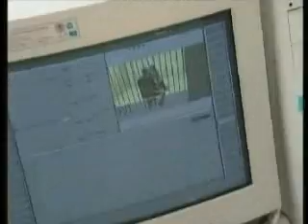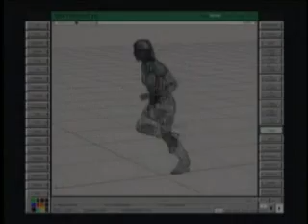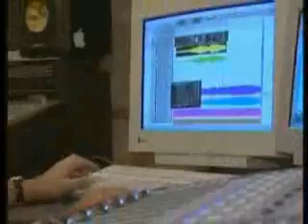silent hill story pt 2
igromania.ru